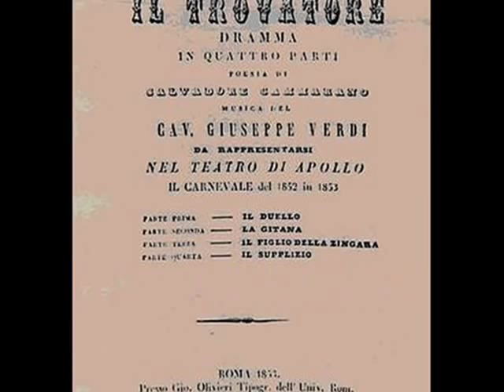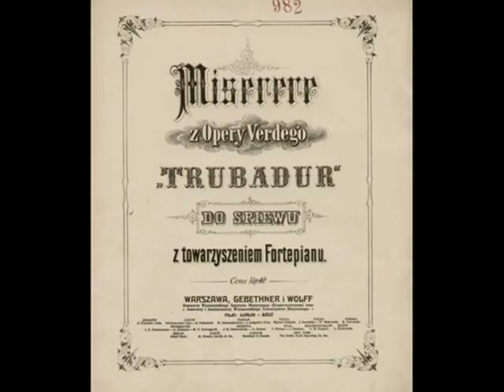Il Trovatore, Miserere - Florence Austral, Browning Mummery 1929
Miserere (Lord, Thy Mercy on This Soul) (G.Verdi "Der Troubadour", Akt 4) Florence Austral, Sopran und Browning Mummery, Tenor, Electrola c. 1929 (Germany)

NOTE: Florence AUSTRAL (b. Florence Mary Wilson, 1892 in Richmond, Victoria, Australia -- d.  1968 in Newcastle, New South Wales, Australia) Australian operatic soprano renowned for her brilliant interpretation of the most demanding Wagnerian female roles. She was considered to have few equals in vocal quality until the arrival of Kirsten Flagstad. She, Germaine Lubin and Frida Leider were considered to be the great Wagnerian dramatic sopranos of their era, together with Flagstad, who did not rise to international fame until the 1930s. However Florence, had never been honoured by invitation to take roles in Bayreuth Festival. (The reason could be her acting - not her strong point).

Born as daughter of a Swedish carpenter Wilhelm Lindholm, and his wife Helena Mary, née Harris, a dressmaker. As teenager, she was discovered by the choirmaster at the Wesleyan Methodist Church. In 1914, she won first prizes in both the soprano and mezzo-soprano categories at a singing contest, obtaining a scholarship which enabled her to travel to study with famous Austrian singer Elise Wiedermann - who stayed in that time in Sydney, as wife of Austro-Hungarian consul in Victoria -  and further, with Gabrielle Sibella in New York.  Her voice impressed influential listeners and she was offered a contract to sing at the Metropolitan Opera; but she declined the Met offer in order to gain stage experience in England, and never again had a chance to sing with the New York company.

She made her Covent Garden debut in 1922 as Brünnhilde in Wagner's Die Walküre, and later in the same role in Siegfried. She shared this role with Frida Leider, who received greater acclaim due purely to her superior acting skills. Austral's other roles at Covent Garden included Isolde and the title role in Verdi's Aida. In 1923, Austral appeared with Nellie Melba, who called her, "One of the wonder voices of the world", praising the purity of her tone and the gleaming power of her high notes. Unfortunately for her career, due to prevailing circumstances and the reputed antipathy of conductor Bruno Walter, she ended up singing more with the British National Opera Company than at Covent Garden in the 1920s.

During the mid-1920s she made more than 100 recordings for HMV, which are still treasured by collectors. The famous recording engineer and producer at HMV, Fred Gaisberg, said: "In the early twenties Florence Austral was the most important recording artist we had, thanks to the beauty, power and compass of her voice". She recorded operatic arias as well as songs, sacred music and oratorio extracts. She can be heard, too, in superb duets opposite Feodor Chaliapin, Miguel Fleta and Walter Widdop that employ both the acoustic and electrical recording processes. In 1930, Austral, became a principal singer with the Berlin State Opera. Unfortunately, in that same year she showed the first signs of multiple sclerosis, which manifested themselves on stage during a performance of Die Walküre opposite bass-baritone Friedrich Schorr. Her opera career gradually suffered as a result of the advance of this disease, but she was still able to devote herself to concert and recital work. She returned to Britain in 1939, and appeared in many benefit concerts during World War II, before her illness forced her to retire in 1940. In 1946 she returned to Australia, almost completely paralysed. In 1968 she died of cerebrovascular disease in a church home for the aged. By general critical consent, she remains the finest dramatic soprano ever produced by Australia.

Browning MUMMERY (b. 1888 in Carlton, Melbourne, Australia -- d. 1974 in Canberra, Australia) Australian opera tenor and actor of the 1920s and '30s who achieved a considerable reputation in Europe as well as Australia. Mummery's operatic career began in 1920, when he was accepted into the Gonzales Opera Company in Sydney. Throughout his career he played lyrical leading roles (Madame Butterfly, The Magic Flute, La Boheme, Tosca). He sang with two greatest Austrialian sopranos, Nellie Melba and Florence Austral and worked with conductors such as Sir John Barbirolli, Sir Malcolm Sargent, Sir Thomas Beecham.He sang extensively in America and he had a long-term contract with HMV. Mummery also appeared as the solo tenor in the 1934 film, Evensong with Evelyn Laye. When he retired, he taught singing in Melbourne.